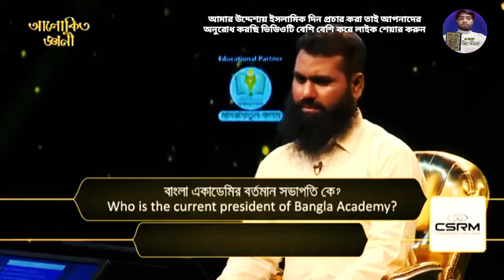কোন সাহাবীকে দেখে শয়তান পলায়ন করত? After seeing which Sahabi, the evil used to run away?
ধাঁধা ১০০০
ধাধা ২৮১
bangla_quiz ৩৬৬
bengali_gk ২৫০
dhada ৪৮১
general_quiz ৩৬
BanglaQuiz ৩৫৫
BengaliGk ৩৯৭
BanglaGkQuiz ৩৯
GkInBengali ২৬৭
SadharonGyan ১১৩
Top10Mcq ‌ ৫৪
BanglaQuizVideo ২২